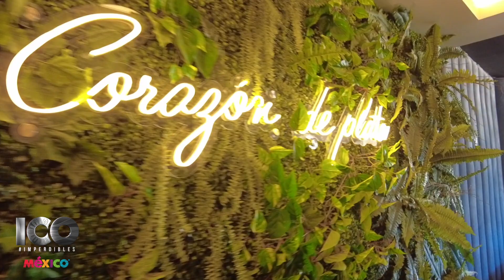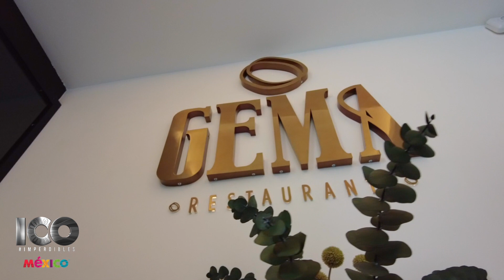Casa Cuarzo Hotel Boutique es un Imperdible de México en Zacatecas.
Casa Cuarzo Hotel Boutique es un lugar acogedor, moderno, elegante y familiar, que te ofrece vivir la experiencia de ser un Zacatecano.
Cuenta con 15 habitaciones con diseño único, para que cada que nos visites sea una experiencia diferente y cuando vuelvas pueda ser como si fuera la primera vez.
La familia Casa Cuarzo está capacitada para brindarte la mejor de las atenciones, buscando siempre cubrir hasta el más mínimo detalle para que te sientas como en casa, definitivamente un lugar donde querrás estar.